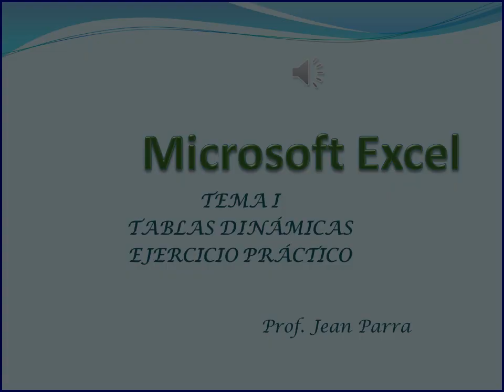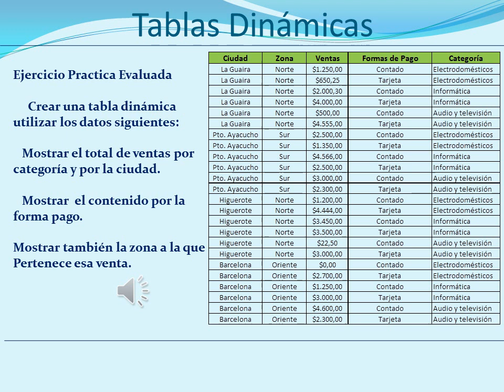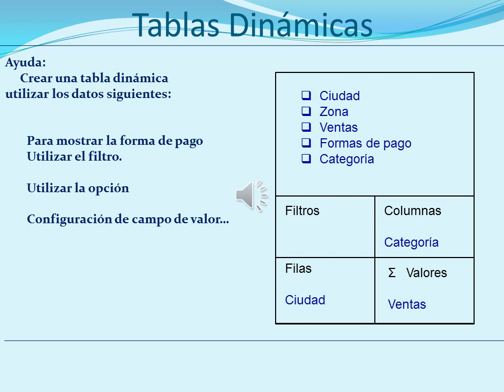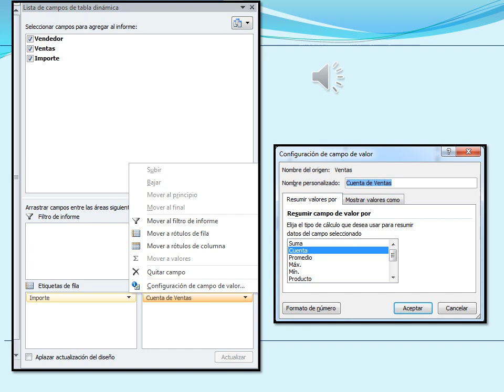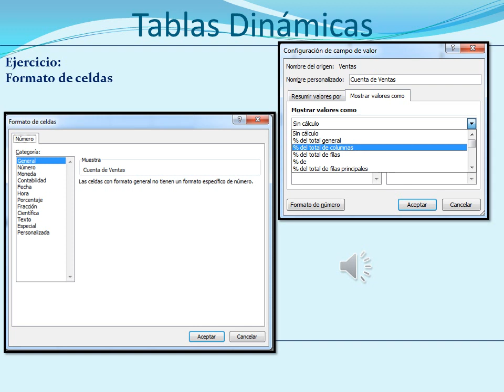CLASE 1 TEMA 1 TABLA DINAMICA EJERCICIO video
Explicacion